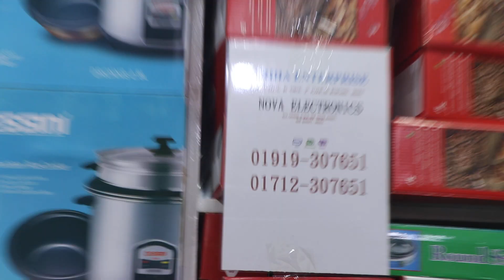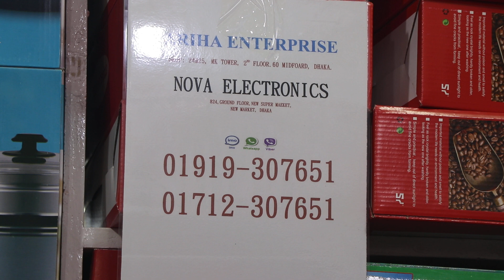ধামাকা অফারে!Black Beauty হেভি ডিউটি ব্লেন্ডার সেট কুরবানীর জন্য/Heavy duty blander set